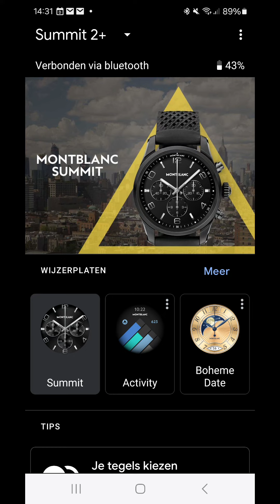Montblanc summit 2+ smartwatch google wear